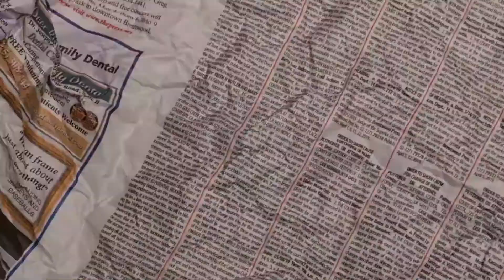HOW TO TRANSFER A DRAWING ONTO PLASTER VASES DIY TUTORIAL - Easy Tip (Trailer)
COMO TRANSFERIR UM DESENHO PARA VASOS DE GESSO (Trailer)

In this video I show you a very easy tip on how to transfer a drawing onto your plaster vases.  Don't miss out!

I would also be grateful to hear from you. Questions, advice, tips to share, requests for other tutorials. anything you have on your mind! :)

Produced by/Produzido por Douglas Pereira